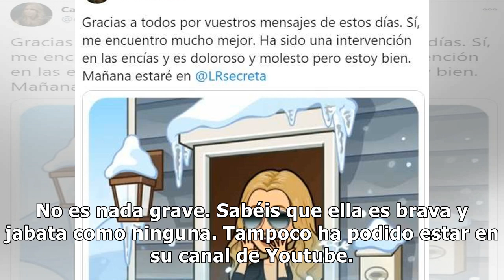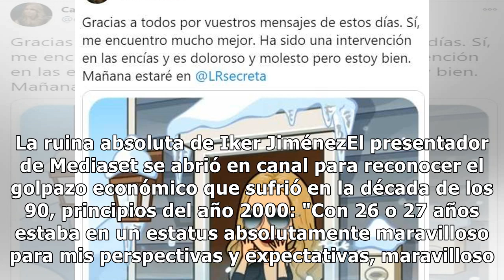Carmen Porter, mujer de Iker Jiménez, cuenta la verdad sobre su ausencia en los directos de 'Mi...